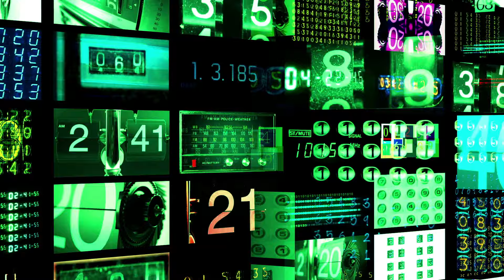Few facts about Tardigrades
Hi,
I was having one on my hand to show you but it's Invincible. I am just kidding ;)
Thanks